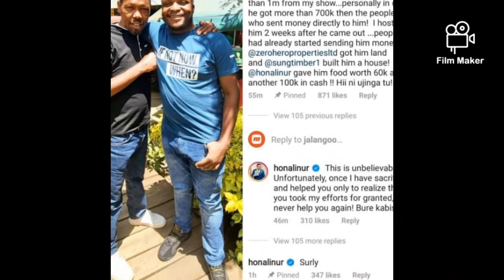Angry Jaalango Reacts to Omosh for begging Again,"akitaka kuuza nyumba tuliojenga auze"